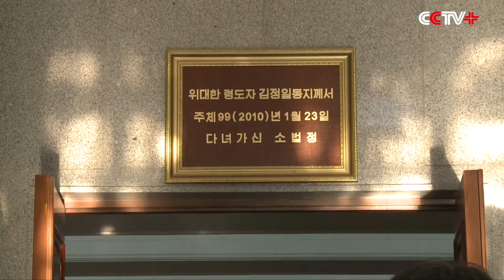S Korea-born Canadian Pastor Sentenced for Life in DPRK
A Republic of Korea-born Canadian pastor was sentenced to lifetime labor for subversion, the supreme court of the Democratic People's Republic of Korea (DPRK) announced Wednesday.

The 60-year-old Hyeon Soo Lim, who was born in Seoul, is accused of trying to overthrow the DPRK government and undermine its social system through conducting religious activities over the past 18 years.

The supreme court announced that Lim was guilty of joining the United States and South Korea in anti-DPRK human rights "racket" and fabricating and circulating false propaganda materials tarnishing the country's image.

He is also accused of funding and helping "defectors" to escape from the DPRK. He is said to have talked to U.S. ambassador to Mongolia on plans to get "defectors" out via Mongolia.

Lim confessed to all the crimes and showed deep remorse, according to the supreme court.

Lim illegally entered into Pyongyang from Rason this February. In February, he violated quarantine measures that DPRK carried out to control Ebola disease, and was detained on Feb 2.

Lim confessed his crime and showed regrets at a press conference held on July 30.